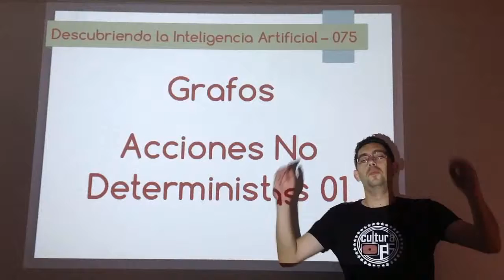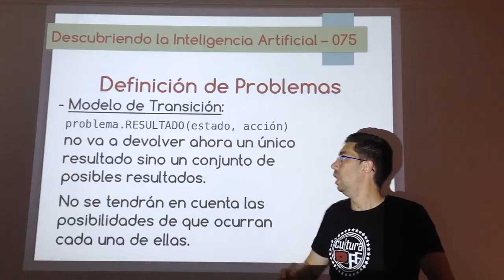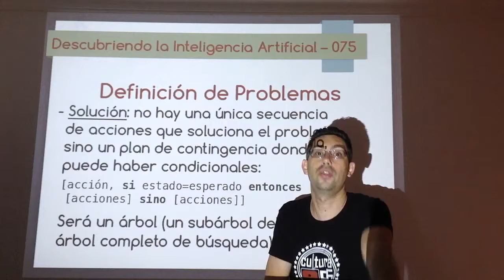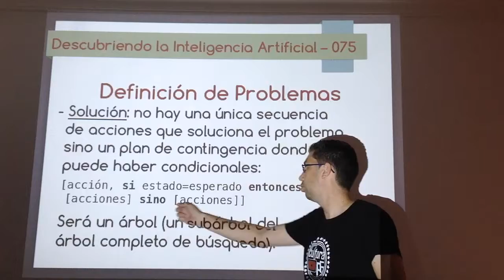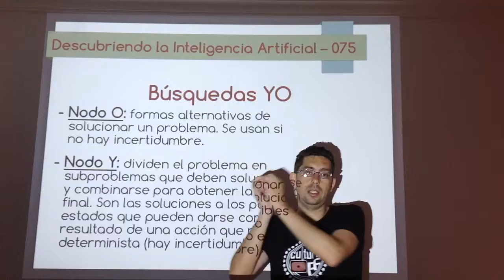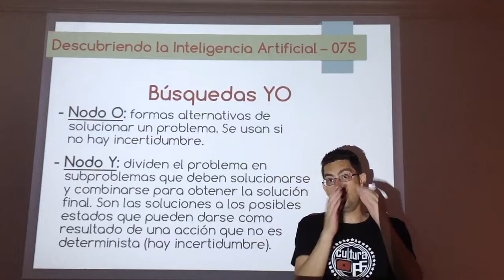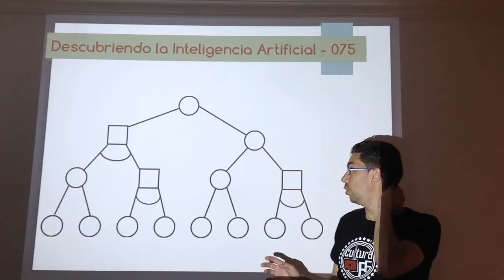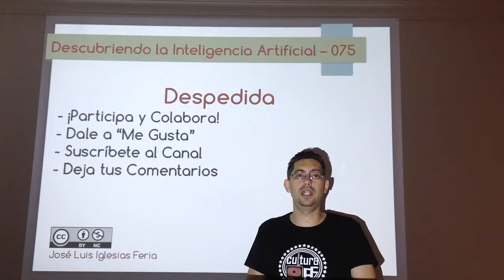Nº 075: IA Grafos - No Determinismo 01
Vídeo que explica como se puede atacar el no determinismo de algunas acciones usando grafos de búsqueda YO (sin hacer uso de la probabilidad). Esta es la base de algoritmos posteriores de exploración o juegos.